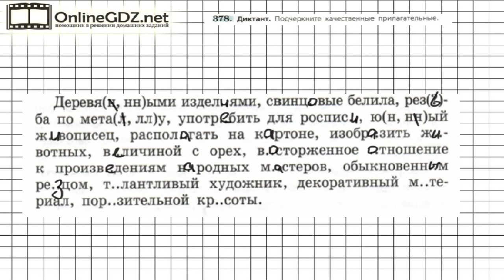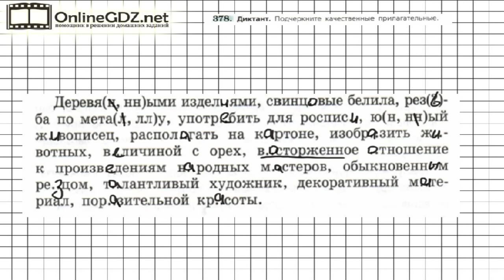Задание № 378 — Русский язык 6 класс (Ладыженская, Баранов, Тростенцова)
Для решения 378 упражнения нужно написать диктант. Для этого потребуется вставить пропущенные буквы, применив правила правописания суффиксов прилагательных, падежных окончаний существительных. После этого надо подчеркнуть качественные прилагательные. Если вы хотите выполнить это задание быстро и без ошибок, мы рекомендуем к просмотру наше видео!